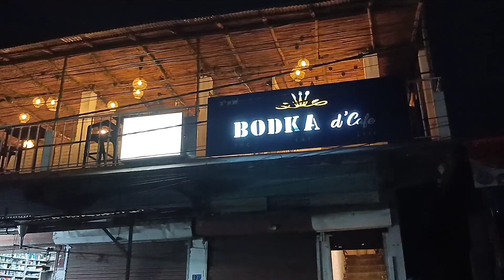My Sister's Birthday Vlog/ Cake yaodabi Birthday ne😅 Pokpa numit hentokAga toubei/ BODKA d' Cafe